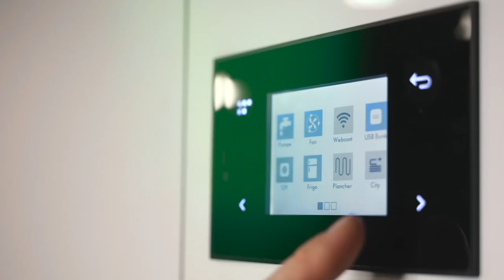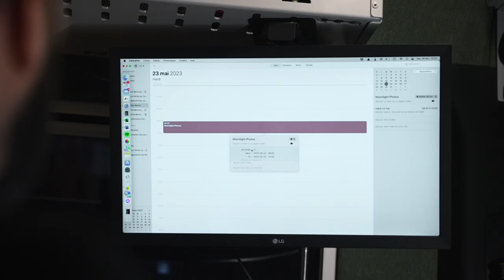NORVA PRESENT: Adventure Van Series / The future of adventure van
Moonlight, our newest and most advanced Adventure Vehicle to date. The future is now. It's is packed with innovative idea and components like our new Norva Stage 2 electrical system, 800ah of self-heating lithium batteries, hydronic heated floor, remote control of every components including plumbing! In order to keep the sliding door/living space free and clean, the layout allow us to use the right rear door as the main entrance. By sliding the bed, the garage space then becomes an ideal hall or mud room for getting undressed, to store and hang your equipments.

Avec Moonlight, nous avons osé faire différemment! Découvrez toutes les idées innovantes de ce projet dans cette vidéo!

-- PROJECT HIGHLIGHTS --

Outside:
* Norva roof rack
* Lazer Lamps
* Norva running board
* Norva rear bumper
* Vancompass Stage 4.3
* Black Rhino wheels
* Backlandgear PODS
* Broadarrow windows
* Vancompass winch bumper
* Warm winch
* Rigid lights underneath the van
* Sliding door bracket to use bed panel as a table
* Solution shovel and tire table

Inside:
* Norva removable shower
* Norva Chameleon bed system
* Norva sofa bed
* 12V Vitrifrigo drawer fridge
* Various Norva storage solution
* Custom drawer for Expresso machine
* JMG captain seats

Technical:
* Norva stage 2 electrical system
* 800ah lithium battery bank
* Nomadic cooling 3000 A\C
* Hydronic heated floor
* FENIX laminate

-- MEDIA --